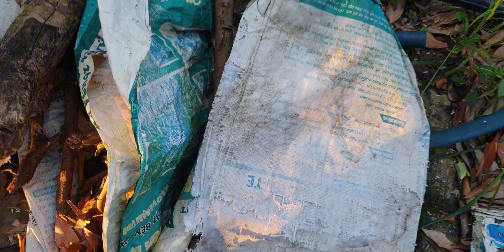Kích Rễ Thúc Quả Vườn Táo Bằng Đạm Cá l Núi Đồi Lục Ngạn